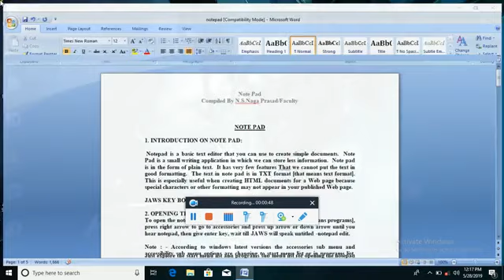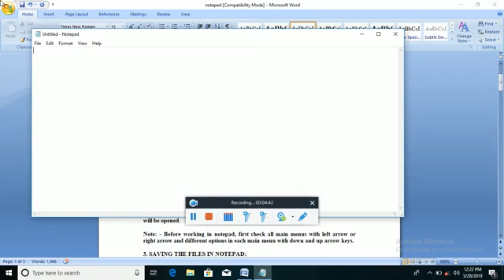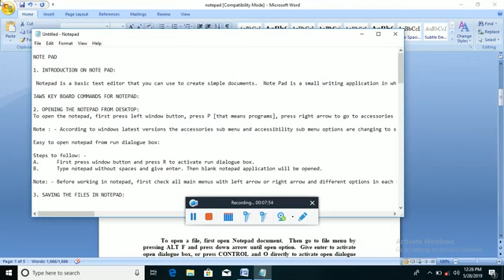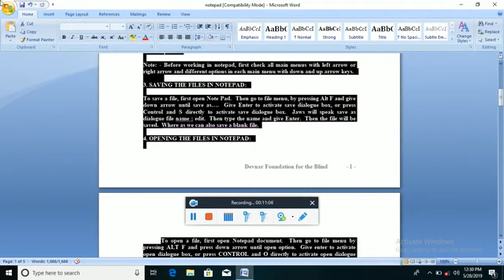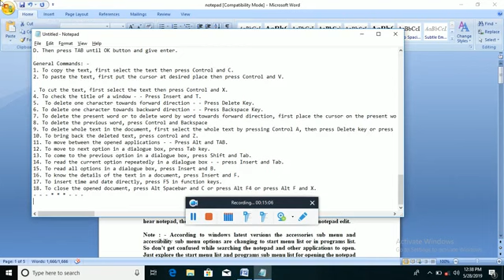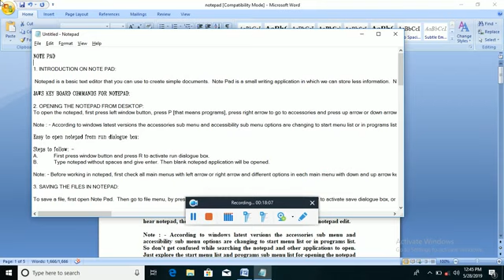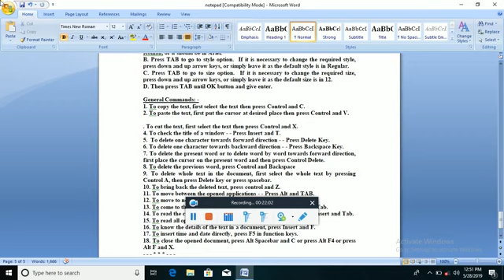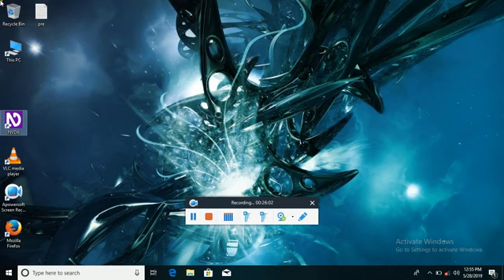Computer basic class 17 complete tutorial of notepad and how to open and use some programs